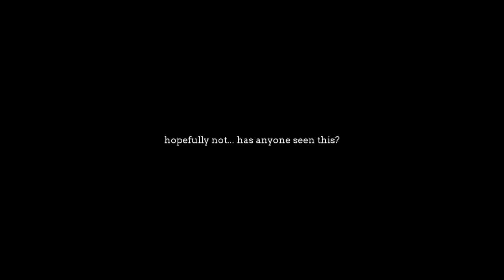SIT ON MY FACE! - Counter-Strike: GO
messing with my thumbnails, running out of ways to do the other one